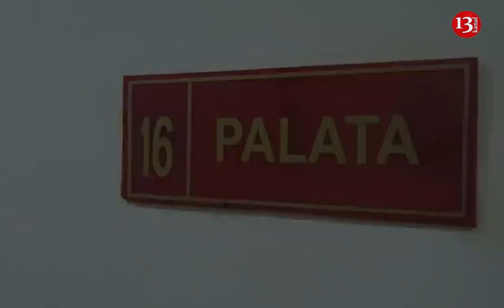NAZİR ZAKİR HƏSƏNOV LAÇINDA; Hərbi TİBB MÜƏSSİSƏLƏRİNƏ BAXIŞ KEÇİRDİ